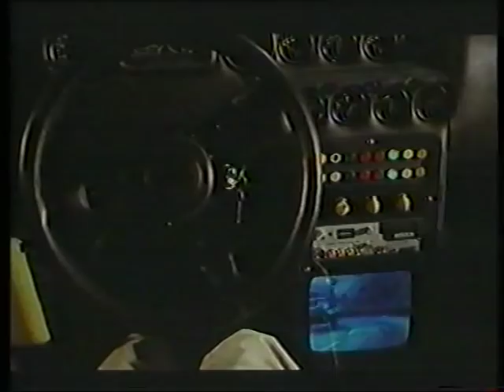Superbug On Extratour (1973) K-Tel Home Video Australia Trailer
K-Tel Home Video/Filmways VTC trailer for the film "Superbug on Extratour" (1973) aka "Ein Käfer auf Extratour" (original German title), "Superbug Rides Again" (USA).

Sourced from the K-Tel Home Video Australia/Filmways VTC release of "Son of Superbug"